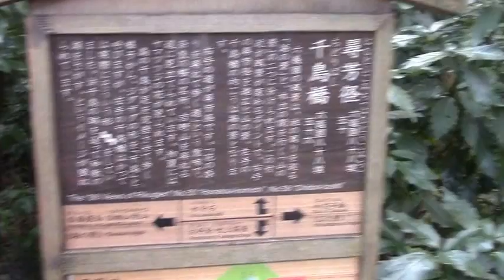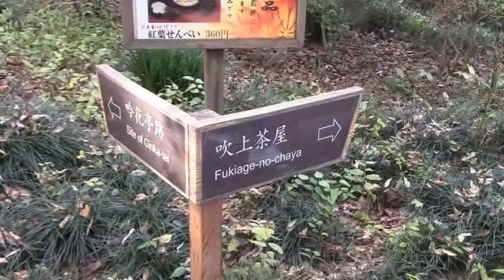東京/名庭園ぶらり紅葉絶景めぐりー『六義園」はこれからが見ごろ⑤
Autumn Leaves / Rikugien Gardens of Waka Poetry【秋の六義園】

義園の紅葉情報｜紅葉情報2016 - ジョルダンの季節特集

オススメは夜！東京で一番ロマンティックな紅葉スポット「六義園」とは